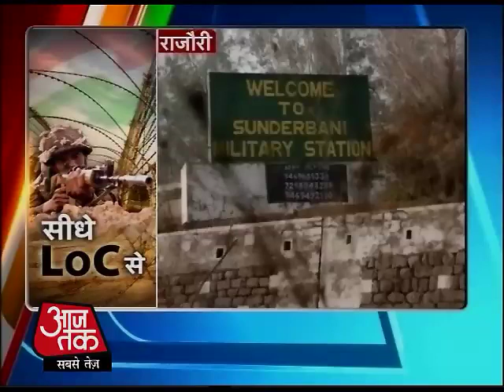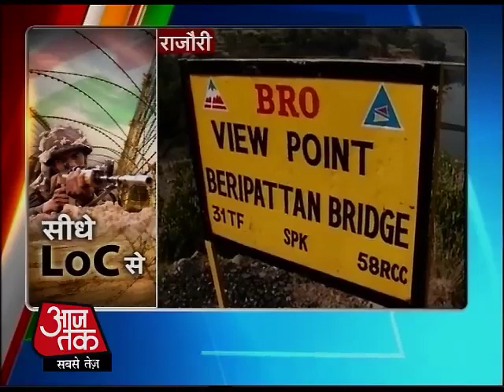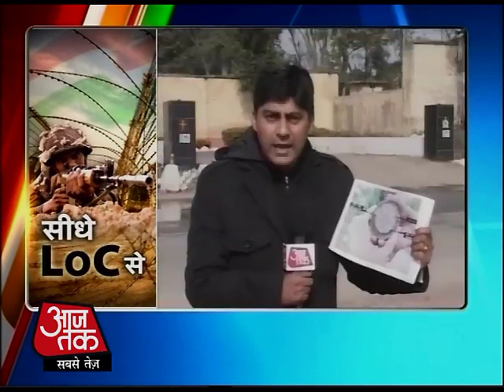LoC पर आजतक: देखिए सरहद का स्याह सच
यहां इक्का-दुक्का जिंदगी बसती है, लेकिन जिंदा लोगों की इस बस्ती में पसरी है वो मुर्दापरस्ती, जो एलओसी के उस पार से होने वाली गोलीबारी की देन है. लाइन ऑफ कंट्रोल पर कैसे पाकिस्तान बार-बार होता है आउट ऑफ कंट्रोल, इसकी कड़वी हकीकत और स्याह सच से आपको रूबरू कराने के लिए नियंत्रण रेखा पर स्थित गांवों में जा पहुंची आजतक की टीम.